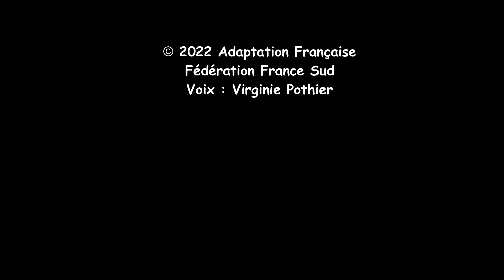GraceLink - Perdu et retrouvé - sabbat 4 février 2023